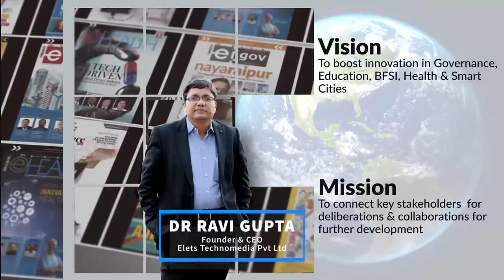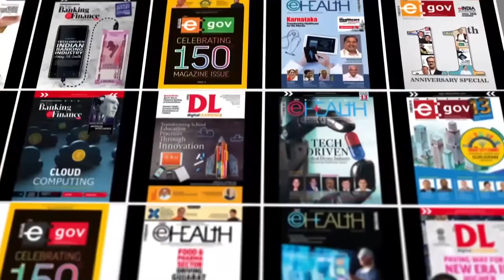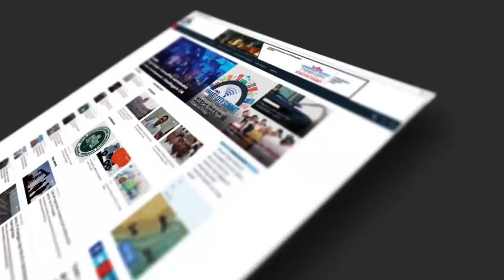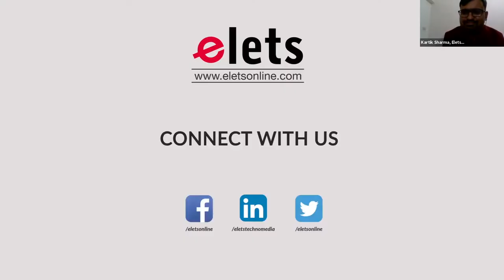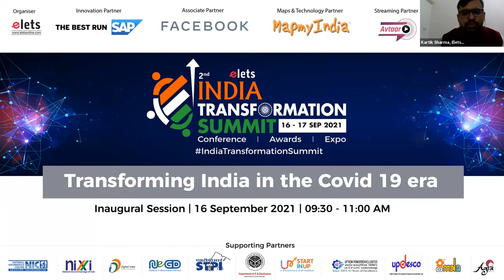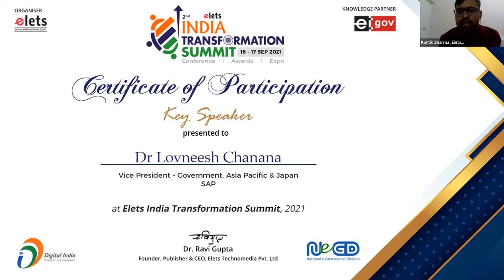2nd India Transformation Summit: Inaugural Session